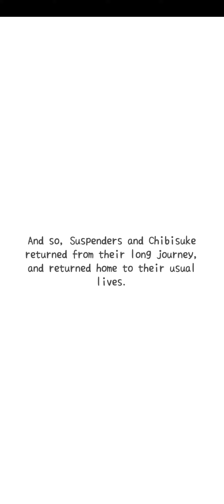Hungry For Home A Cat's Tail Gameplay Part 11 (Final)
hungry for home a cats tail part 11 (FINAL) hungry for home a cats tail gameplay walkthrough